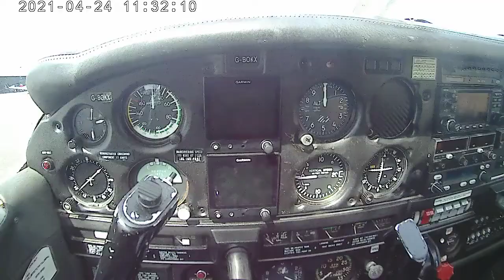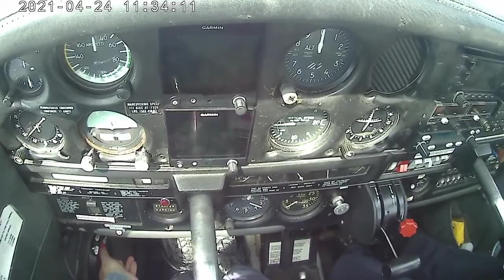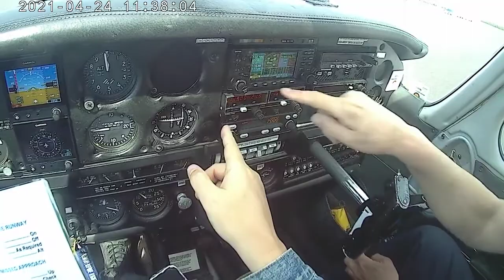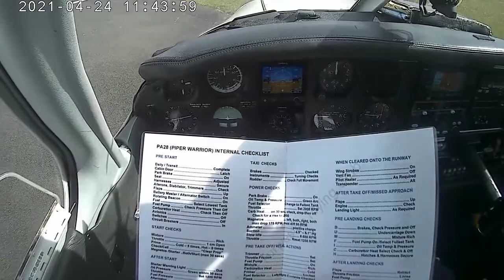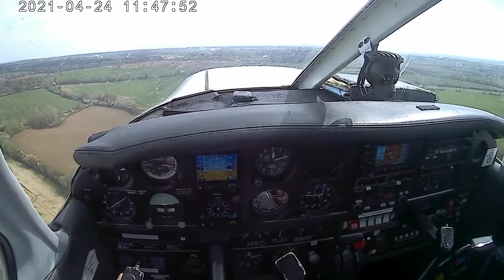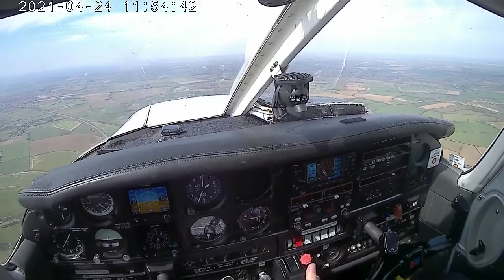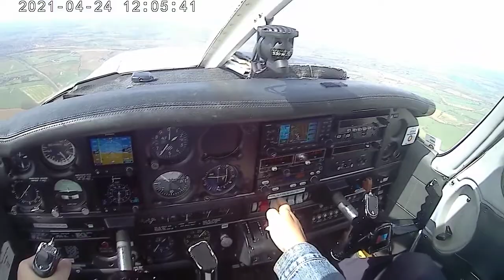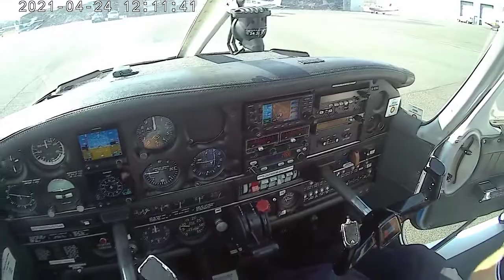⁽²⁴⁾ Full-size lesson footage, dual part (🎧 radio recording)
Grass strip takeoff on 2-stage flaps, practicing gliding approach for forced landings.

00:00 - Pre-start checks
02:26 - Engine cold start
04:40 - Pre-flight preparations
08:00 - Taxiing
09:15 - Power check
12:00 - Standard emergency brief
13:59 - Grass strip takeoff instructing
14:10 - Grass strip takeoff on 2-stage flaps
17:49 - Instructing of glide approach for no-power forced landing
19:48 - Unsuccessful: approach is too low, going around
22:29 - Glide approach, 2nd round
24:08 - Unsuccessful: too high, too quick descend
28:23 - Glide approach, 3rd round
29:42 - Successful: at last the correct final height!
33:17 - Glide approach, 4th round
35:15 - Baaaaarely made it, considering unsuccessful as would go around if on my own
36:40 - Taxiing the instructor back to apron
37:52 - Near-miss that booundary cone...
39:50 - Now alone... let teh solo begin!